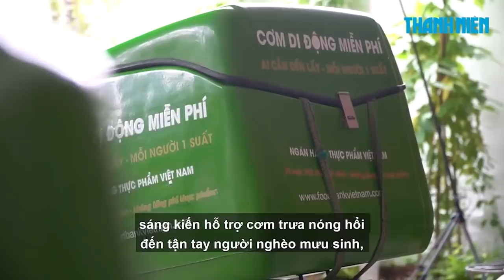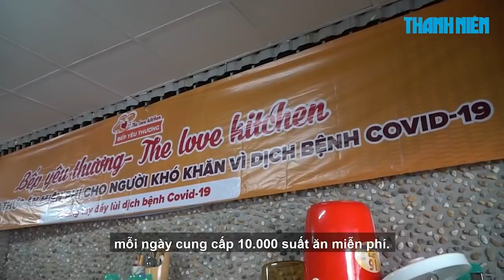Cơm di động phát tận tay người gặp khó khăn ngày giãn cách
Trong ngày đầu TP.HCM giãn cách theo chỉ thị 16, các xe cơm di động đã mang bữa ăn đến tận các xóm trọ gặp khó khăn để giúp bà con nghèo có bữa cơm no ngày chống dịch.

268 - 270 Nguyễn Đình Chiểu, Phường Võ Thị Sáu, Q.3, TP HCM